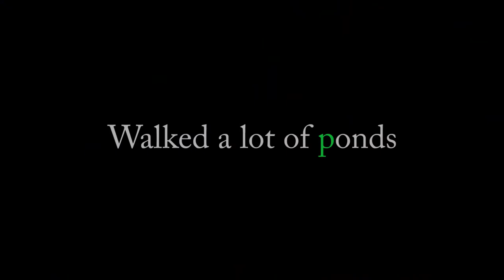Mud Turtle swimming underwater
COPARC (Colorado Partners in Amphibian and Reptile Conservation) took a trip to survey the amphibians and reptiles of extreme eastern Colorado.  The weather wasn't cooperating, but we managed to find quite a few species in spite of the not so favorable conditions.  Below is a species list of what we found as a group:

Plains Spadefoot Spea bombifrons
Woodhouse's Toad Anaxyrus woodhousii
Plains Leopard Frog Lithobates blairi
Snapping Turtle Chelydra serptentina
Painted Turtle Chrysemys picta
Ornate Box Turtle Terrapene ornata
Yellow Mud Turtle Kinosternon flavescens
Spiny Softshell Apalone spinifera
Common Lesser Earless Lizard Holbrookia maculata
Prairie Lizard Sceloporus consobrinus
Six-lined Racerunner Aspidoscelis sexlineata
Great Plains Skink Plestiodon obsoletus
North American Racer Coluber constrictor
Milksnake Lampropeltis triangulum
Coachwhip Coluber flagellum
Northern Watersnake Nerodia sipedon
Gophersnake Pituophis catenifer
Plains Gartersnake Thamnophis radix
Common Gartersnake Thamnophis sirtalis
Prairie Rattlesnake Crotalus viridis
Boreal chorus frog Pseudacris maculata

Photos: smetlogik, Nicholas, Kevin Urbanek, and Joe Farah.

Video: smetlogik, Nicholas